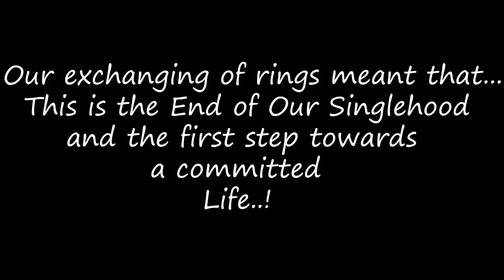RAUSHAN RUDRA & POOJA FULL ENGAGEMENT VIDEO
Hello guys
Aap sabhi ne jaisaa suggest kiya tha uske according hi maine video ko youtube waale sound ke sath edit kiya hai. Hope aaplogo ko ye aschaa lage and aap is video ko bahoot sara pyaar de jaisee aaplog dete ho. Aur mai sabhi videos ko iske orignal sounds ke sath hi ek dusre channel pe v upload karunaga uski link v jald hi sahre karunga.
hello family
on this channel you will know about medicine and health tips& facts